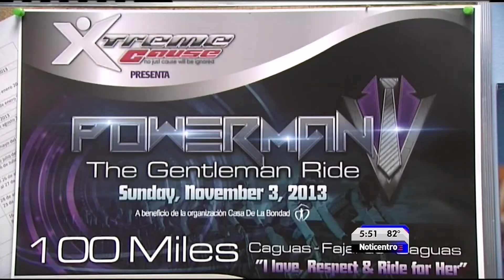The Powerman Ride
Sin propósito competitivo se ha creado esta corrida solamente para caballeros. Una centuria (100 millas) de pedaleo con el propósito de levantar fondos para ser donados en parte y en solidaridad a organizaciones sin fines de lucro que están en contra del maltrato en todas sus modalidades de violencia, en particular el maltrato a las mujeres que son víctimas de su pareja y cualquier otra manifestación de violencia por razón de género, así como toda instancia de violencia que afecte a la sociedad en general. Se realizará el domingo 3 de noviembre de 2013 y los participantes se convertirán en verdaderos caballeros, diciendo presentes y llevando a nuestra ciudadanía el mensaje de que repudien y denuncien todo tipo de maltrato y violencia, demostrando el amor y respeto que le tienen a la mujer en nuestro país.